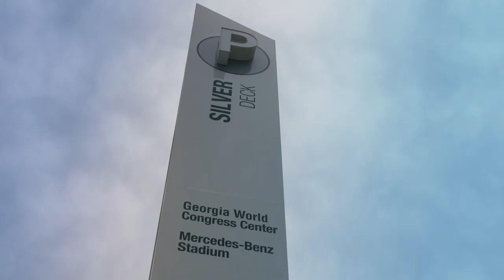Reserve Parking With ParkMobile at Georgia World Congress Center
With ParkMobile, you can reserve parking for the next conference or convention at the Georgia World Congress Center. Easily sign up and pay right from your phone with the ParkMobile app.